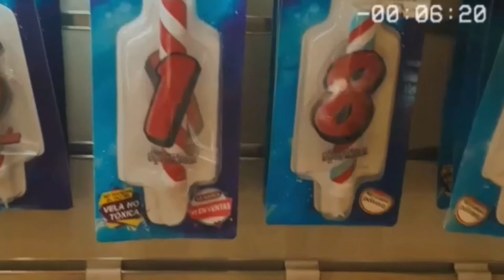two ghosts - cover Andrea Alfaro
hice éste pequeño cover con ésta pequeña que me ha hecho taaaaan feliz desde hace 10 años , te amo mucho Arantza Paola, gracias por estar en mi vida!
producción hecha por el talentosísimo Sebastián Alfaro
andrea_alf.aro
sebas_alfa.ro
poli_saanz